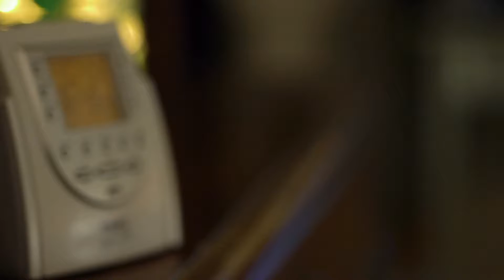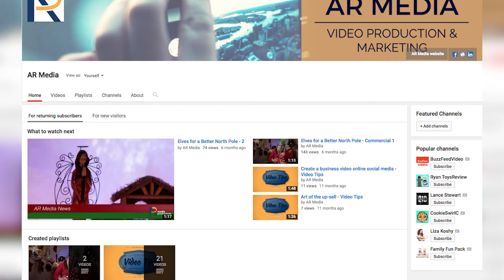AR Media Video - What do all videos have in common?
This week we are talking about video and what every video has in common. Social Media marketing is easier if you have the right tools like a video.